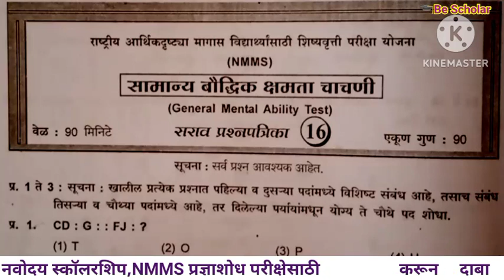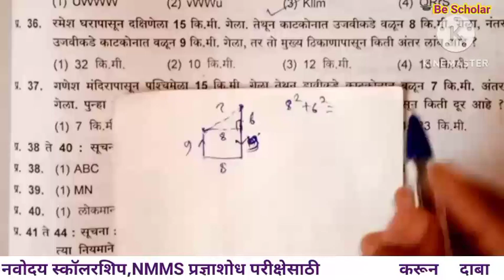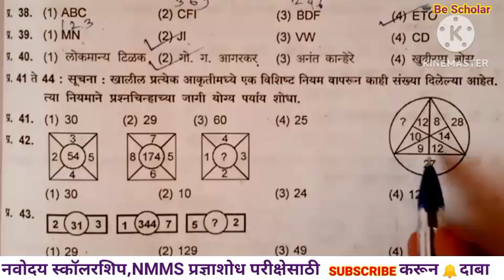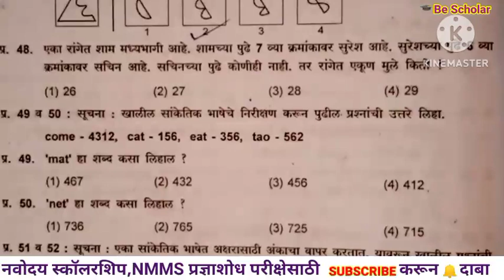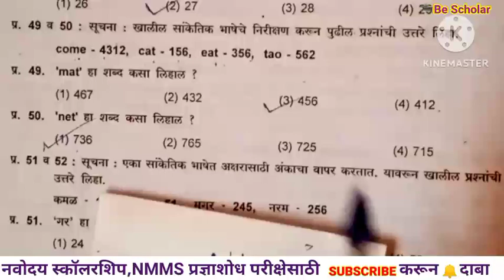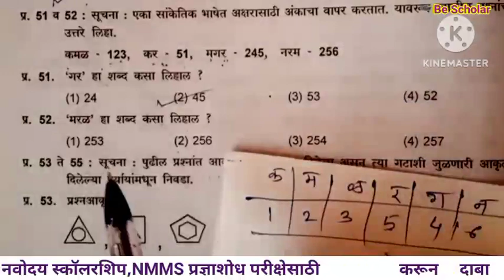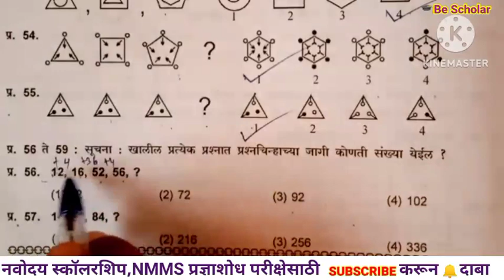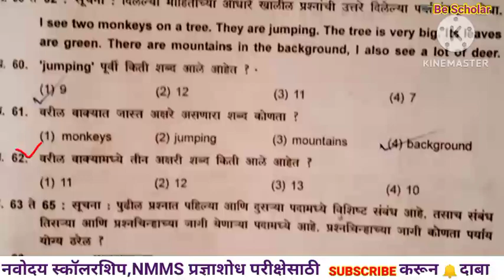nmms exam 8th class gmat paper इयत्ता 8वी nmms सामान्य बौध्दिक क्षमता चाचणी सराव पेपर स्पष्टीकरणासह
nmms exam 8th class gmat paper इयत्ता 8 वी nmms परीक्षा सामान्य बौध्दिक क्षमता चाचणी सराव पेपर स्पष्टीकरणासह nmms exam 8th class gmat paper इयत्ता 8 वी nmms परीक्षा be scholar google easy teaching

GMAT सराव पेपर 4 व्हिडीओ लिंक